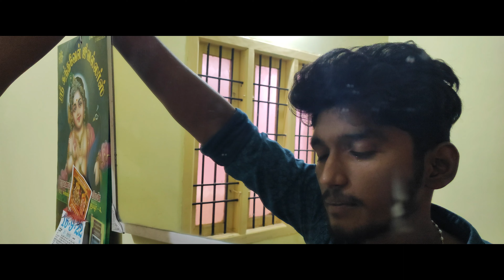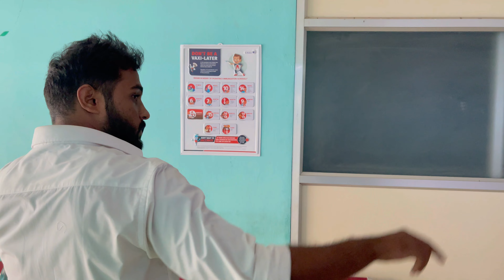24hrs (the time play) written and directed by Gopalakrishnan, cinematography Manikandan and abishek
Joe
aasiq
Arshad
hariharan
guna
mani
guru
adish
ashwin
abi
vaithee
Vignesh vlc
nandhini
kirthika
sindhuja
sriram
tamil